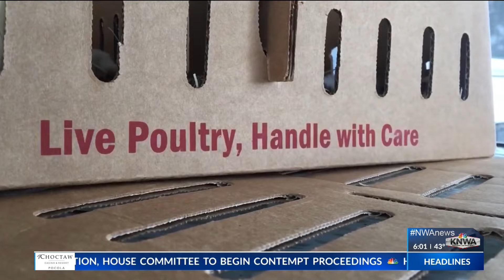Madison county farmer at risk of losing poultry farm